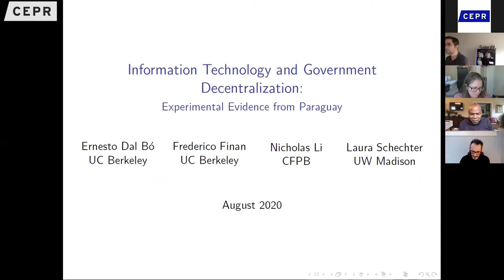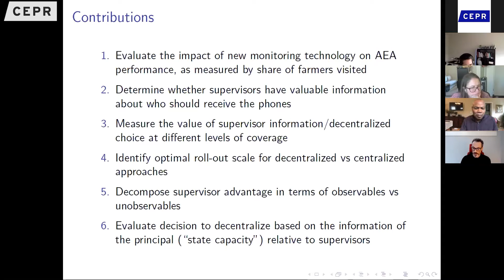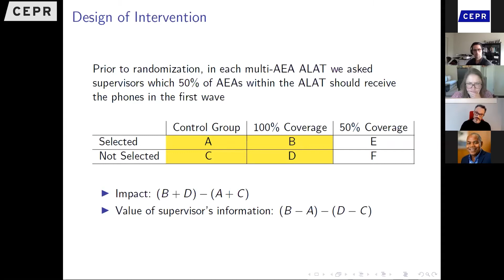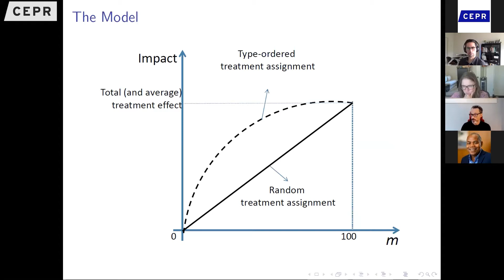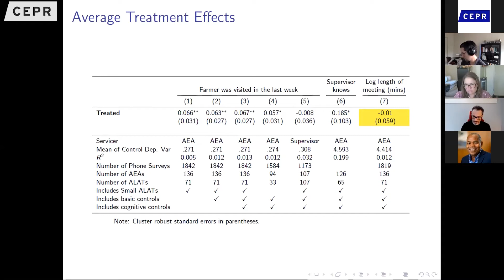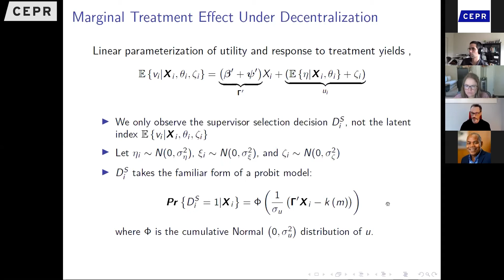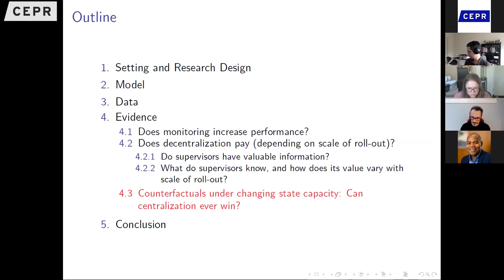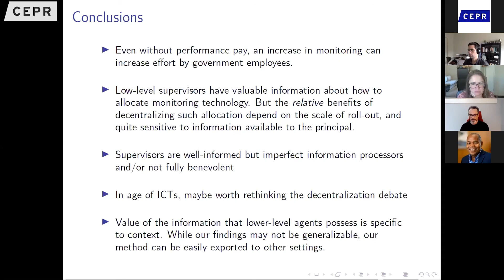Ernesto Dal Bó presents "Information Technology and Government Decentralization"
Ernesto Dal Bó (UC Berkeley) presents the paper Information Technology and Government Decentralization: Experimental Evidence from Paraguay at the STEG Theme 5 online workshop on 28 and 29 August 2020. The paper was written with Federico Finan (UC Berkeley), Nicholas Y. Li (Toronto) and Laura Schechter (UW Madison).

More details on Theme 5 and the workshop programme can be found on the STEG